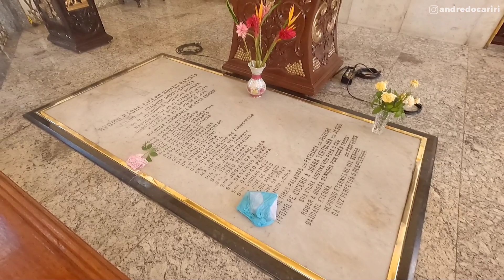Cidade Universitária de Juazeiro do Norte-CE e Mostrando a Feira de Artigos Religiosos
Conheça a cidade Universitária de Juazeiro do Norte - Ce e mostrando a feira de artigos religiosos.